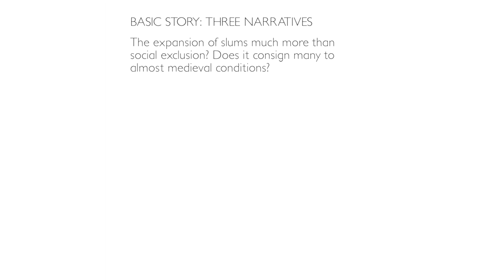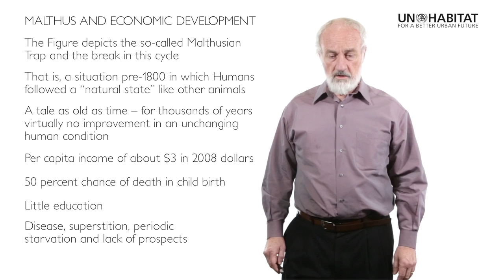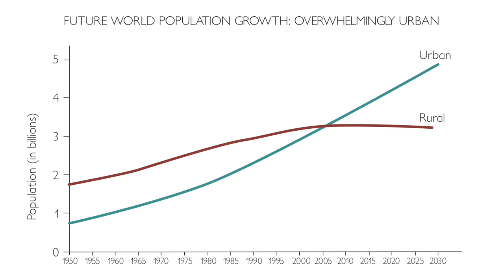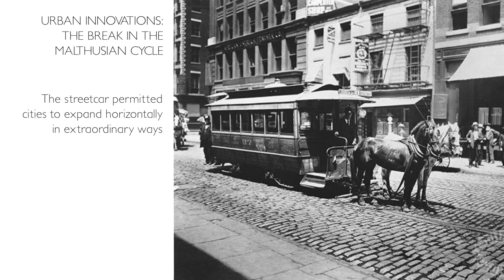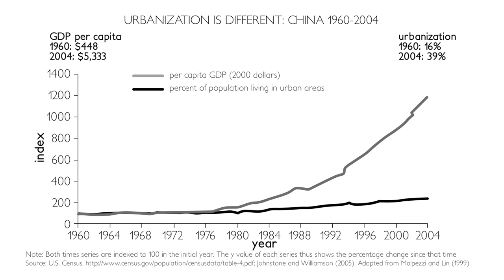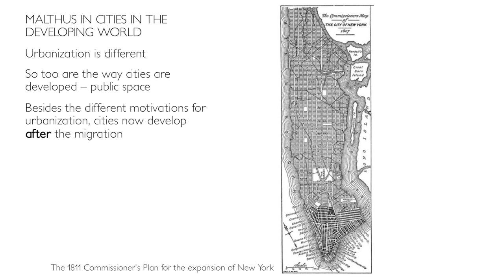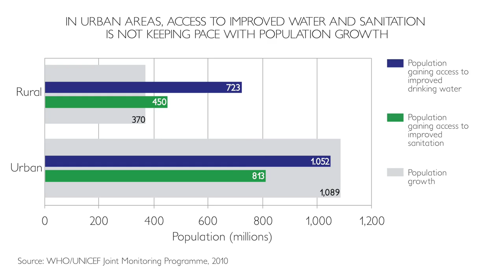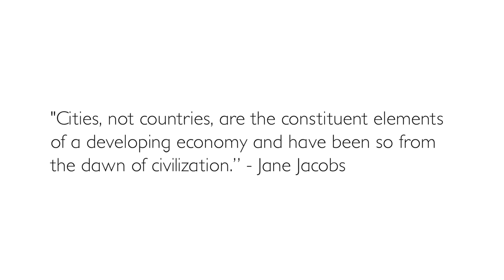Robert Buckley - Urbanization and Demographics, the Coordination Problem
The lecture is based on the realization that little attention is being paid to the inexorable increase in urban populations, particularly in very low income countries. Almost all of the world’s next 2 billion people will live in these already slum-invested cities, with likely adverse effects on economic development as well as increased social exclusion. Instead of focusing on the issues involved with coordinating a coherent policy response to this demographic trend, the development agenda has focused on how coordination problems in supporting industry can be overcome. Michael Cohen argues that these industrial coordination problems are no doubt important, but so too is the avoidance of increasingly dysfunctional cities.